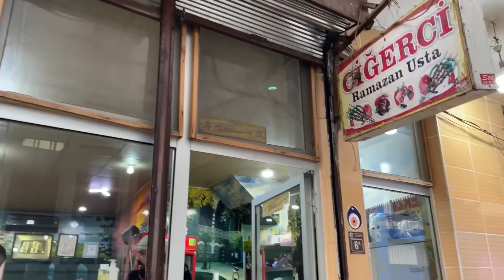DİYARBAKIR ESNAF LOKANTALARI VLOG PART - 1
DİYARBAKIR ESNAF LOKANTALARI VLOG PART - 2

Ailemize katılmak ister misiniz  :)👇🏻